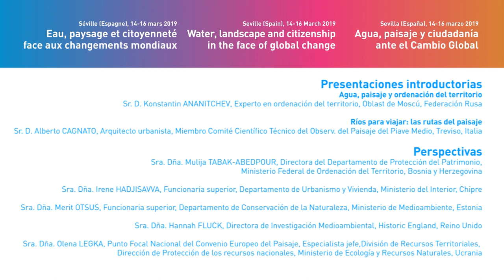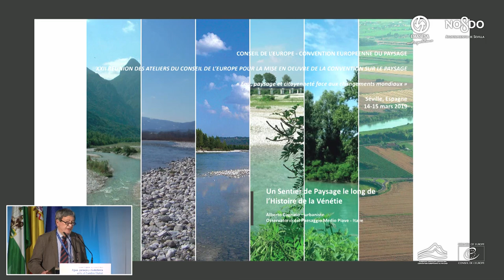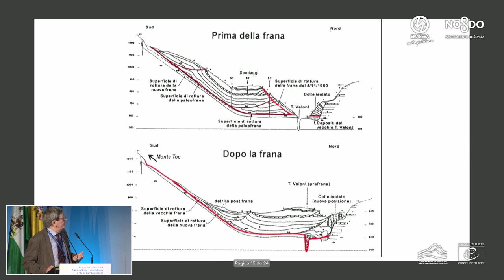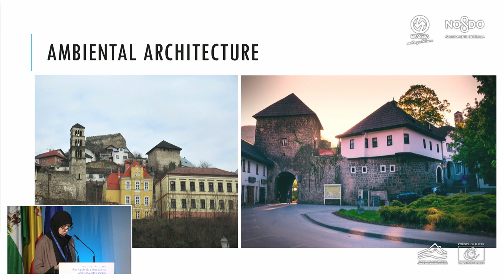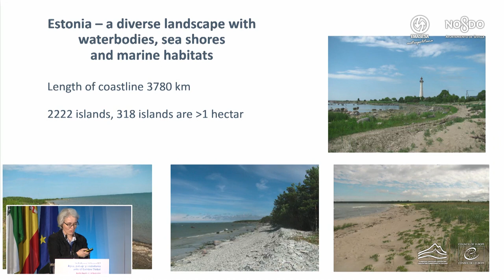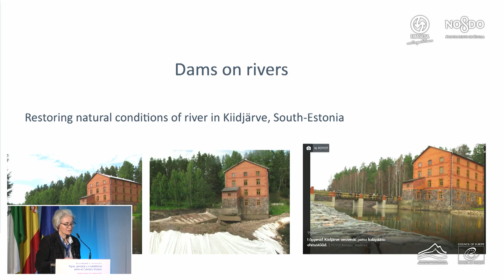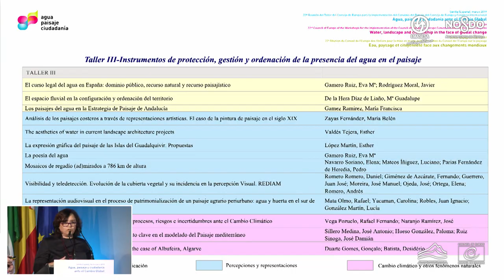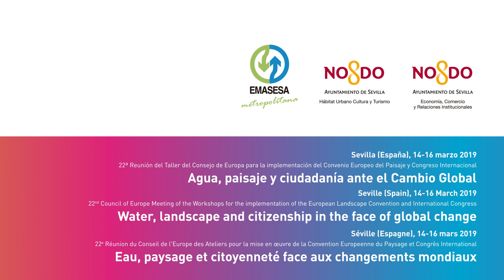TEyCI - Taller 3. Debate y relatoría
Sevilla (España), 14, 15 y 16 marzo 2019
Reunión del Taller del Consejo de Europa para la implementación del Convenio del Paisaje del Consejo de Europa y Congreso Internacional Agua, paisaje y ciudadanía ante el Cambio Global